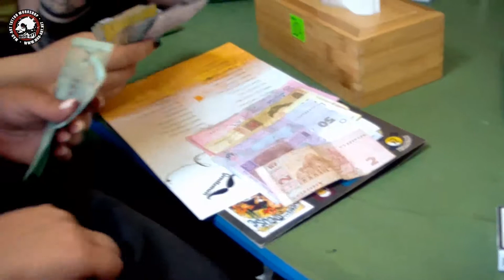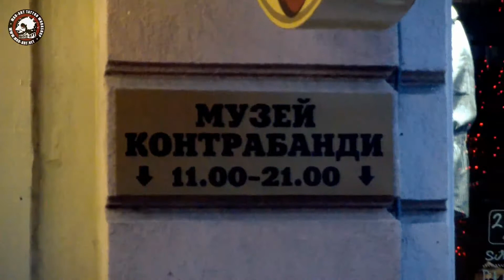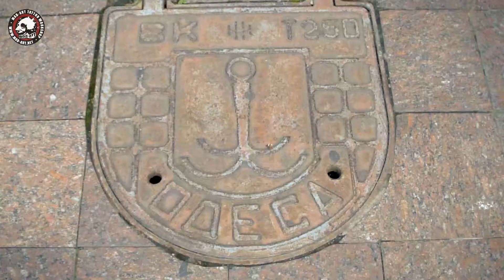Summer tattoo fest Odesa 2017. Mad-art tattoo studio (Moldova).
Друзья! Рады поделиться впечатлениями от Международного Фестиваля Татуировки в Одессе, который проходил 28-30 июля 2017 года (Summer Tattoo Festival Odessa 2017).
Начнём с того, что Одесса – это необыкновенный город, с историческими архитектурными строениями, памятниками культуры, тенистыми ухоженными скверами, витиеватыми улочками, вымощенными брусчаткой и колоритными радушными местными жителями.
Хотелось бы отметить, что в фестивале принимали участие почти 90 мастеров, и понимая на сколько серьезная борьба и конкуренция нас ждет, мы ехали больше не за призовыми местами, а для перенятия опыта и общения.
Принять участие в подобном мероприятии, столь большим коллективом, это огромный и богатый опыт, ну и конечно же ехали за атмосферой тату культуры и фестиваля в целом.
Итак, первый день фестиваля:
В этот день мастера нашей студии участвовали в номинациях «блэк энд грэй» и «дотворк/випшейдинг», а именно:
- мастер Алекс Райляну с авторским эскизом «Спуск в бездну»
- мастер Борис Bor-T c авторским эскизом «Припять»
- мастер Эдуард Эд c авторским эскизом «Гангстер»
- мастер Серж Долгиер с работой «Ангел»
Также ребята привезли на фестиваль моделей, со своими зажившими работами (домашние задания), которые приняли участия в различных номинациях по зажившим работам. В номинации «Дотворк» мастер Алекс Райляну занял почётное «3-е место» с работой Космос - рукав.
Во-второй день работы выполняли:
- мастер Серж Долгиер с эскизом «За горизонт» в номинации «new school/neo traditional»
- Эдуард с  работой «Лис» в номинации «графика»
Ну и в третий - заключительный день :
- мастер Борис Bor-T c авторским эскизом «Творец» в номинации «color»
- мастер Александр Райляну с  эскизом «Radioactive» так же в номинации «color»
Все ребята успели сделать тату за отведенное время, и остались довольны своей работой.

 В целом конвенция прошла успешно, ребята потрудились на славу, достойно представили нашу студию и страну.

Искренне и с гордостью поздравляем нашего мастера Александра с заслуженной победой.
Наша команда получила большой опыт в участии на фестивалях подобного рода, а также завела новые знакомства. Как говорят, совершенству нет предела, и по этому, каждый из участников свои сильные и слабые стороны.